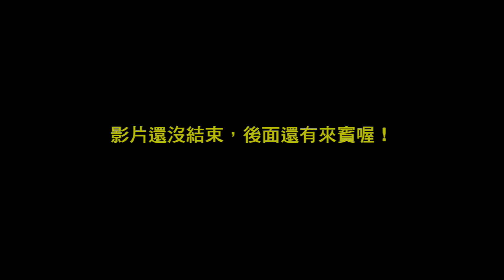KLASH Taipei 【 2/14 Julia Wu 吳卓源 / Bolly 阮禾茜 】 Official Interview Video 台北夜店 Taipei Nightclub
0204 邀請到了Klash的好朋友Julia Wu吳卓源獻聲
還有火紅的暗黑師妹Bolly來助陣

Klash不只讓你們看到舞台上的她們
這次將鏡頭轉到舞台後
溫順外表下最Chill的Julia 吳著源
外型嗆辣內心卻軟Ｑ的 Bolly 阮禾茜
私底下最真實的互動，會看到什麼有趣的反應呢

看完這集Klash Taipei的來賓掌聲鼓勵
你們與女神又更貼近了點距離
認真看、耐心看，0204更記得來Klash看

台北夜生活指標，信義區最火紅夜店！嘻哈饒舌圈的最愛！主打標語：生命有限 酒水無限，並提供最新流行音樂與潮流文化，每個月舉辦各種精彩活動，不定時會邀請時下最具代表性藝人表演，為年輕人最熱門打卡新地標。

營業時間 📍 週三-週日 Wed-Sun 10:00pm ~ 04:00am
訂位專線 📍 ＋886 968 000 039
所在地址 📍 台北市信義區松壽路22號B1 (Neo19)
B1, 22 Songshou Road, Xinyi District, Taipei City (Neo19)

KLASH TAIPEI 消費資訊 Consumer information

● 週三
12點前 男＄200/12點後 男＄400
女生整晚免費（不附酒卷）

● 週四
11點前 男$350 / 11點後 男$550
女生整晚免費（附酒卷）

● 週五
11點前 男＄550 / 女免費（不附酒卷）
11點後 男$700 / 女$400

● 週六
11點前 男＄550 / 女免費（不附酒卷）
11點後 男$700 / 女$400

● 週日 「誰說今天沒有派對」
01:00前 男免費 / 女免費 （不附酒卷）
01:00後 男$550 / 女$250
週日訂包 大包6人/中包4人/小包2人 不限男女免費入場

酒水無限包廂
三、四、日
小包廂2000 (約可坐6人)
中包廂3000（約可坐10人)
大包廂3500（約可坐12人）

五、六
小包廂2500 (約可坐6人)
中包廂3500（約可坐10人)
大包廂4000（約可坐12人）
以上包廂費用皆不包含門票.門票需要另外購買

帝王點單包廂
小包廂低消8000（可抵8人免費入場）
中包廂低消12000（可抵12人免費入場）
大包廂低消15000（可抵15人免費入場）
以上包廂皆外加一成服務費

● Every Wednesday -
Gents- BEFORE 24:00 NT$200 / AFTER 24:00 NT$400
Ladies- Free Entry All Night Long (Drink Ticket/s NOT Included)

● Every Thursday -
Gents- BEFORE 23:00 NT$350 / AFTER 23:00 NT$550
Ladies- Free Entry All Night Long (Drink Ticket/s Included)

● Every Friday、Saturday -
Gents- BEFORE 23:00 NT$550 / AFTER 23:00 NT$700
Free Entry For Ladies BEFORE 23:00
(Drink Ticket/s NOT Included)
AFTER 23:00 - Ladies NT$400

● Every Sunday -
Free Entry For Ladies & Gents BEFORE 01:00
AFTER 01:00 - Gents NT$550 / Ladies NT$250

 ☞ Free admission with punch card and invite five friends.☜
 ☞For discount admission, plesae present original copy of your passport or ID issued by the taiwan goverment.☜